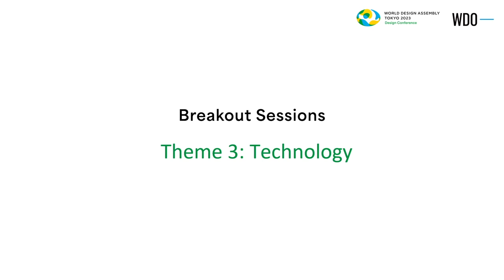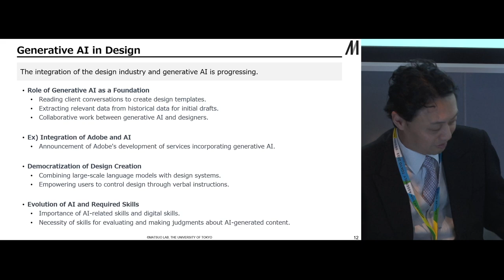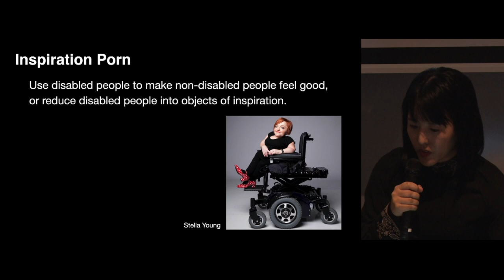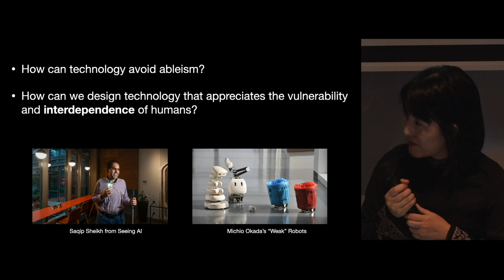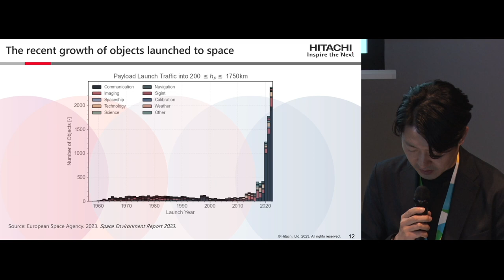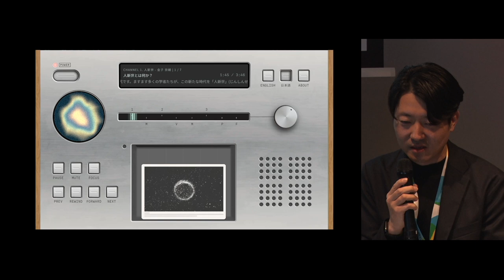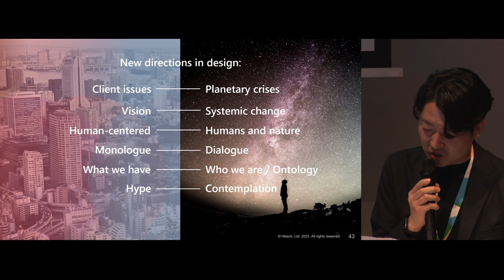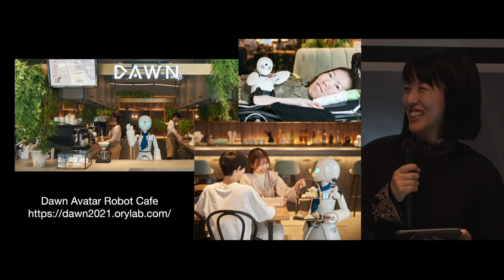WDA2023 Design Beyond - Technology Breakout Session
The second day of the 33rd World Design Assembly, the Design Conference took place on 28 October 2023. The event was hosted by WDO and the Japan Institute of Design Promotion (JDP) at Roppongi Hills in Tokyo.

This session features presentations and discussion exploring Design Beyond through the lens of planet from:

3:20 Yutaka Matsuo, Professor at Graduate School of Engineering,  University of Tokyo
Yutaka Matsuo completed his Ph.D. at the University of Tokyo in 2002. Ph.D. (Engineering). He is a Professor at the University of Tokyo focusing on artificial intelligence, deep learning and web mining.

13:03 Miyuki Tanaka, Curator/Producer
Miyuki Tanaka has been working on exhibitions, performances, and various projects that defy categorization under the theme of “disability as a perspective that redefines the world”.

29:22 Koji Sasaki, Chief Researcher, Research and Development Group, Hitachi, Ltd.
Koji Sasaki is an anthropologist. For Hitachi, he has led various projects on social and ecological systems change, including Transitions for Sustainable Futures. He is also Senior Researcher at Keio University.

Many thanks to the moderator for this session, Suzanne Mooney, Associate Professor, Tama Art University
Suzanne Mooney is an Irish media artist and associate professor at Tama Art University, Tokyo. Her current research explores the immersive potential of technology in the arts and contemporary culture.

Video chapters
0:00 intro
3:20 Yutaka Matsuo
13:03 Miyuki Tanaka
29:22 Koji Sasaki
47:44 Panel discussion